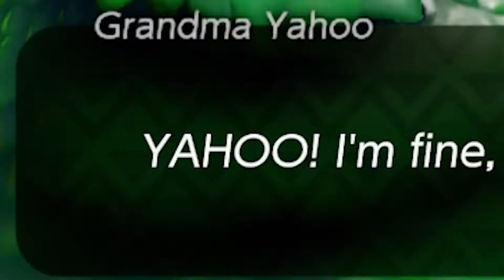Links weird awakening